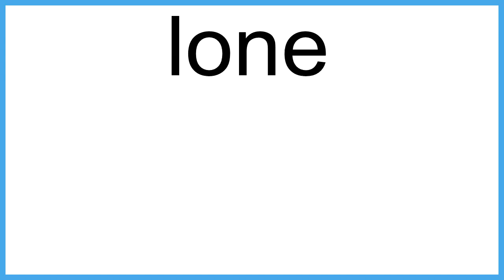lone The New English Dictionary meaning | Vocabulary for Kids | Children's Dictionary